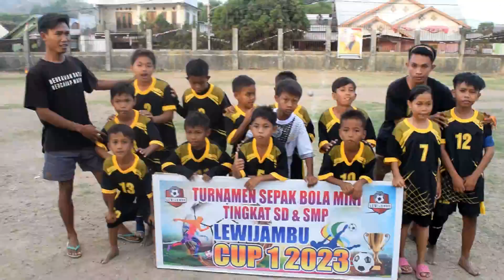Balas Gol Tercepat - ACSP Jr Kp. Sumbawa Menang Dramatis Atas Bintang Santi - Lewi Jambu Cup Tk SD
Saling Balas Gol ACSP Jr  Kp. Sumbawa Menang Dramatis Atas Bintang Santi - Lewi Jambu Cup Tk SD,
ACSP Jr Vs Bintang Santi,
Lewi Jambu Cup,
Tingkat SD,
Kota Bima,